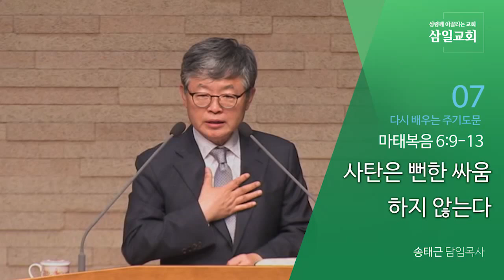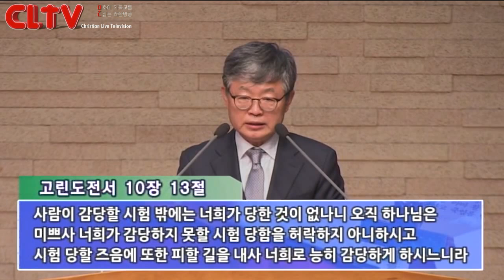CLTV파워메시지_2017.6.25_삼일교회(송태근 목사)_주기도문 (7회_마지막회) '사탄은 뻔한 싸움하지 않는다'